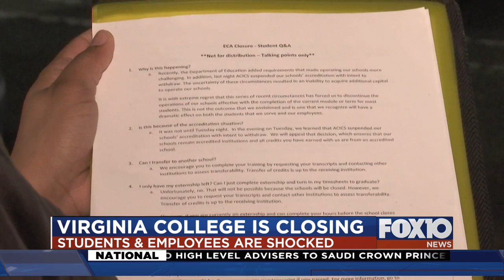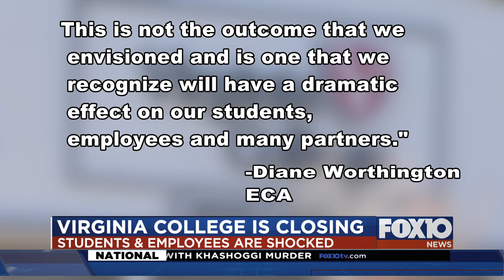Virginia College closes